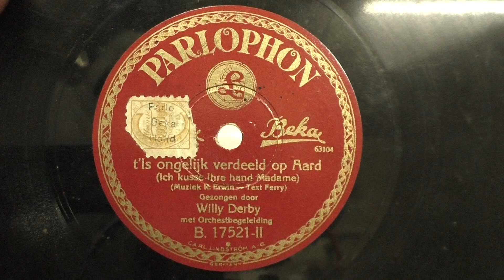Willy Derby: t'Is ongelijk verdeeld op Aard. (1928).